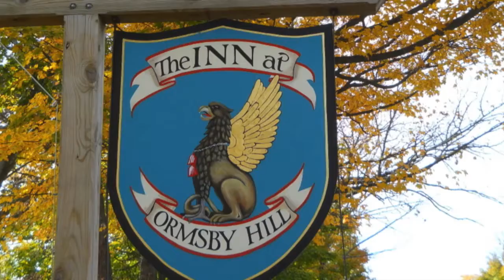TRAV18 0484 0485